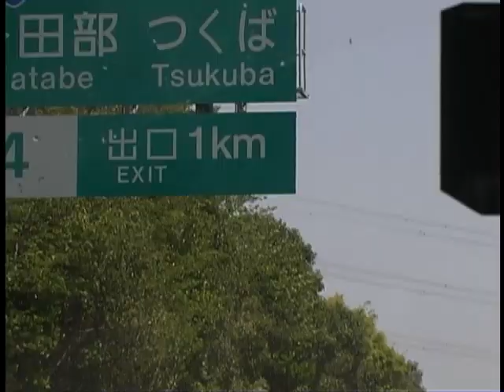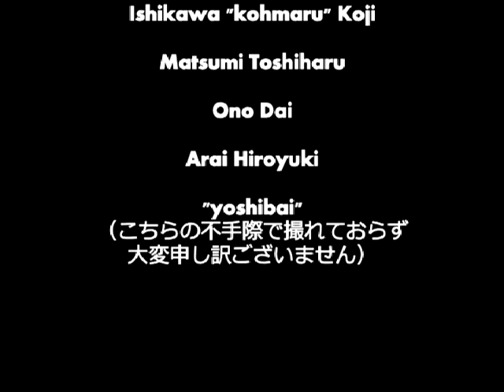ENDV vol.6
Starring
Koji Hiruta , Yusuke Mikami , Katsuya Tanaka , Yutaka Akiyama , Akira Yoshitake , Ryohei "Nyodly" Miura , Yoshida Yuichiro , Taro Hatsushiba , Koji "Kohmaru" Ishikawa , Toshiharu Matsumi , Dai  Ohno , Hiroyuki Arai

Filmed
Toshiharu Matsumi , Yuichiro Yoshida

AdditionalFilmed
Taro Hatsushiba

Edited
Yuichiro Yoshida

GW Ibaraki tsukuba tour